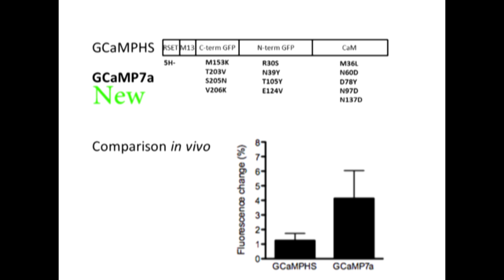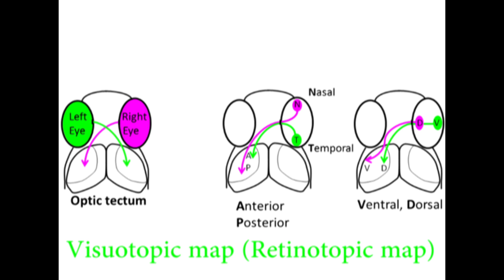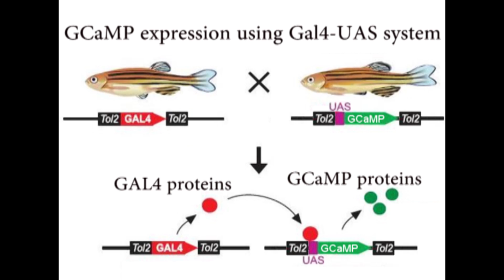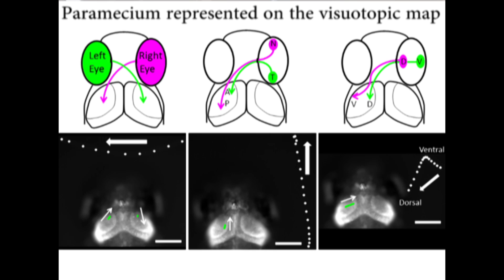Briefing by Drs. Kawakami and Muto: real-time visualization of neuronal activity during perception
Here we made two breakthroughs. One is the development of a very sensitive fluorescent probe that can detect neuronal activity. The other is the development of the genetic method to generate transgenic fish efficiently. Here we used transgenic zebrafish that express the calcium sensor GCaMP in the brain. A paramecium is swimming around the fish. When the eye recognizes the paramecium, the signals are transferred from eye to the brain and GCaMP shines in neurons that are activated. Commentary by Kawakami and Muto. This is a video abstract for Current Biology